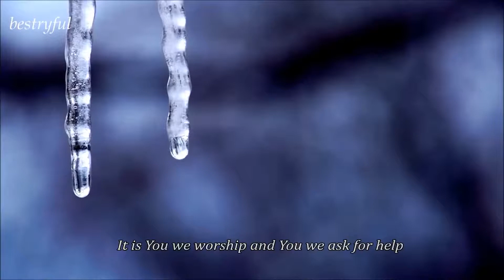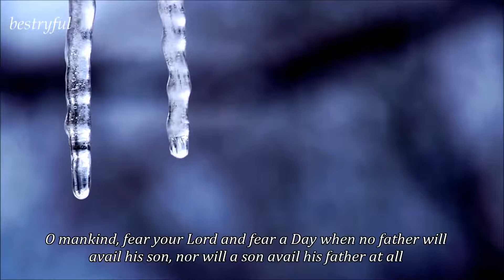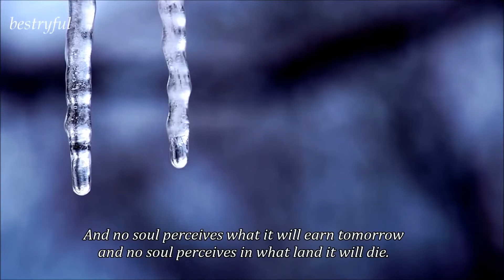best smooth Recitation || emotional & beautiful voice || by idris abkar